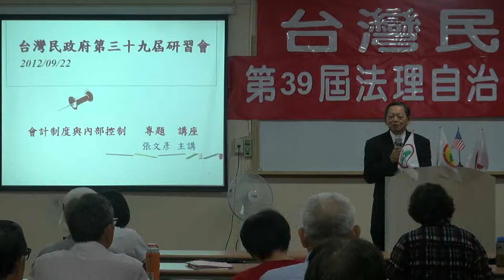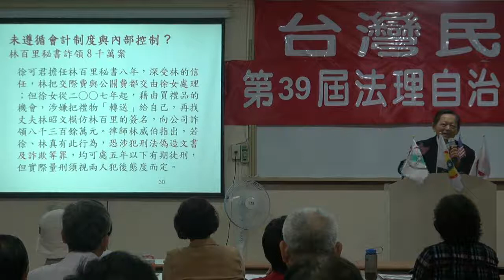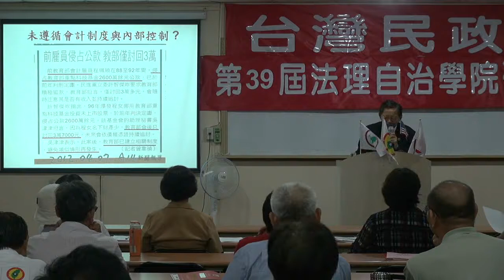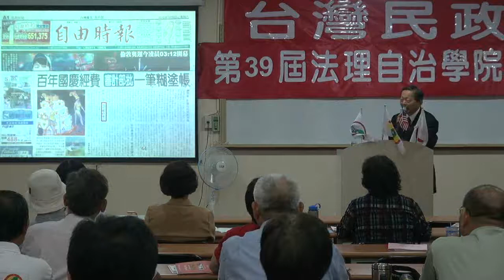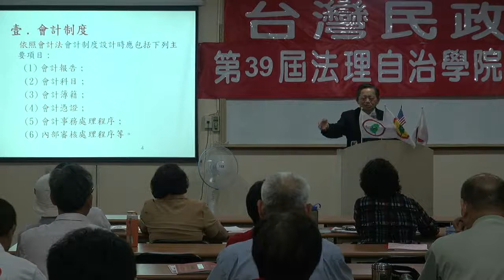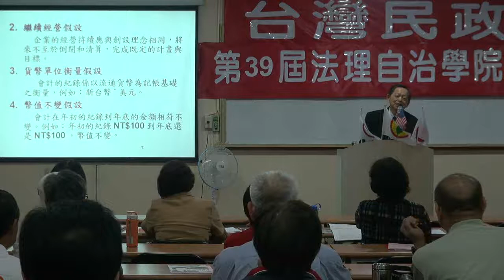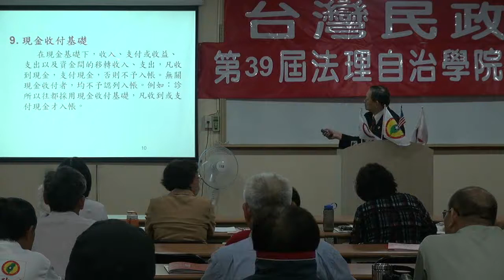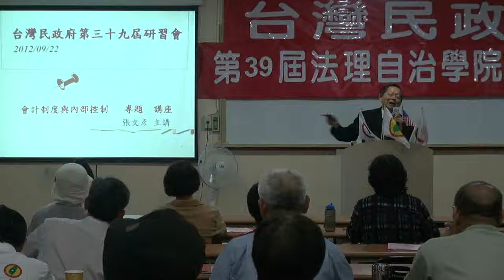120922-7-會計制度與內部控制-張文彥-台灣民政府第39屆法理自治學院